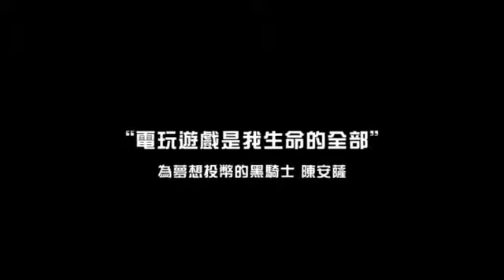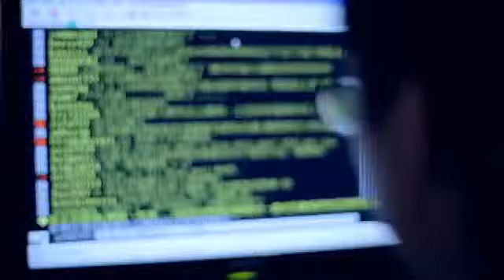《DNF》為夢想投幣的黑騎士